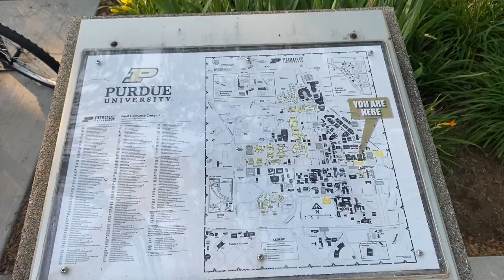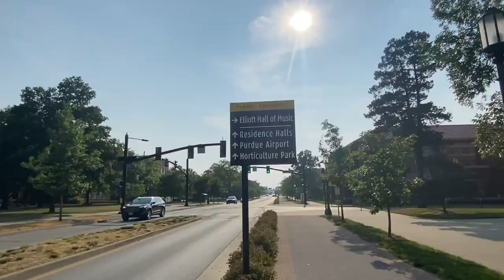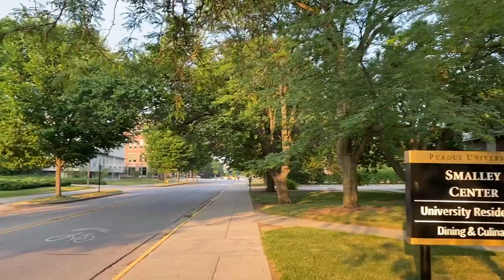Purdue University Campus Tour 2023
This video shows you a tour of Purdue University in West Lafayette Indiana. The campus is vast. Sorry, I couldn't get all the parts of the campus in the video. Hope you enjoyed what I got.

🔴 My Instagram is @henockagram

Jesus and I love you!